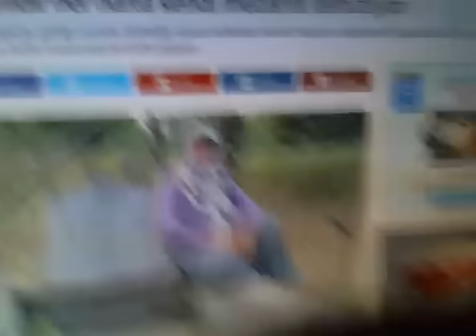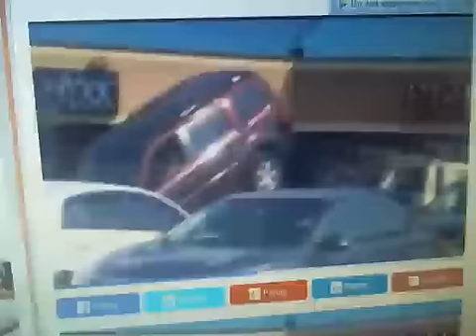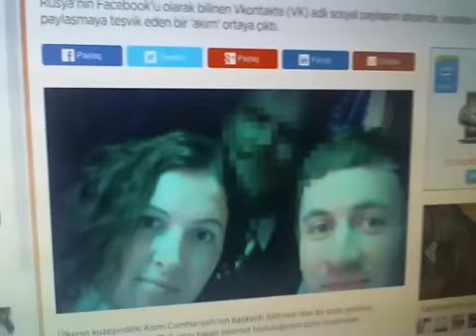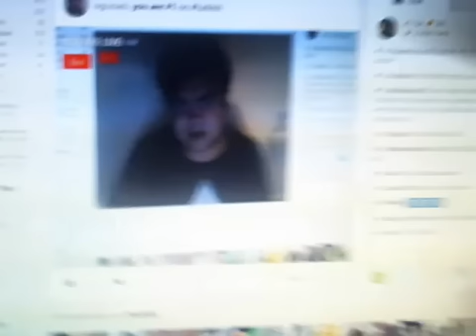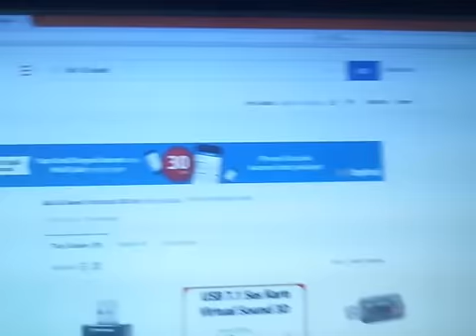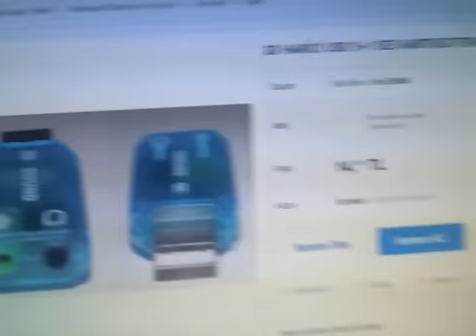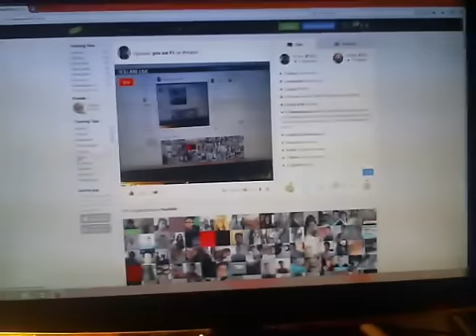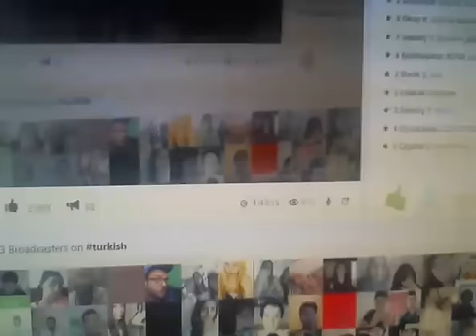Younow Yayını - 14 Eylül 2015 Pazartesi - Bölüm 2